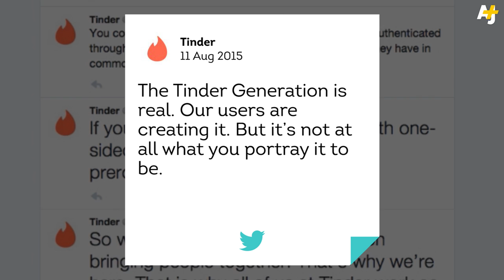Tinder Explodes on Twitter Over Vanity Fair Article: AJ+ Reads The Tweets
Tinder went on a Twitter rant over Vanity Fair's article “Tinder and the Dawn of the 'Dating Apocalypse'” by Nancy Jo Sales. Vanity Fair said the article was about hookup culture and not Tinder, even though the app is mentioned 36 times in the article. Tinder may have also outed its North Korean users. AJ+ reads out the best Tweets, just for you.